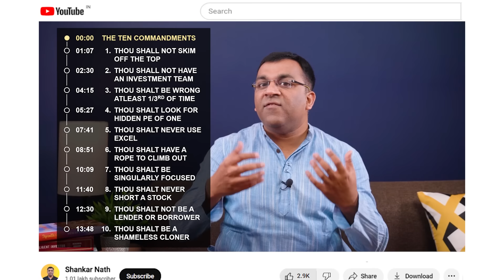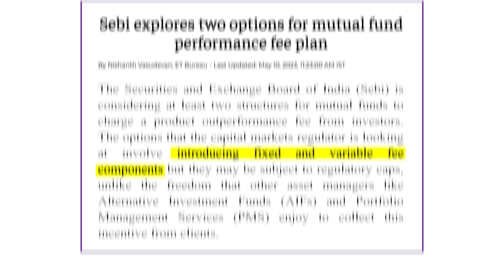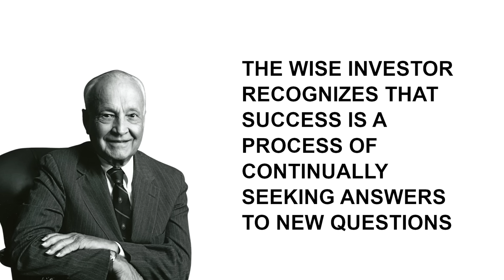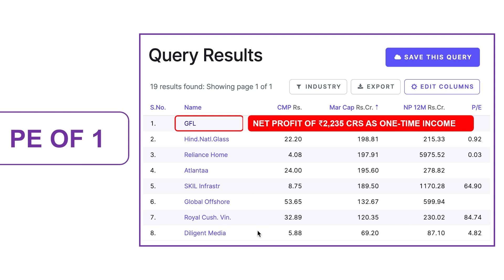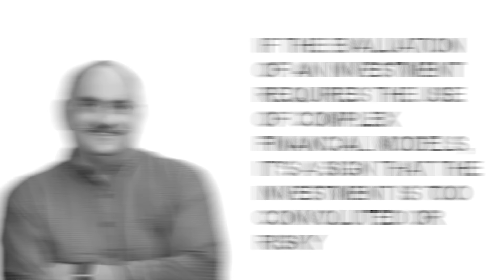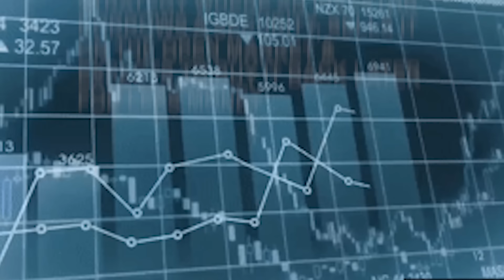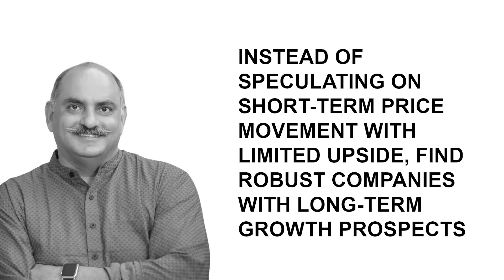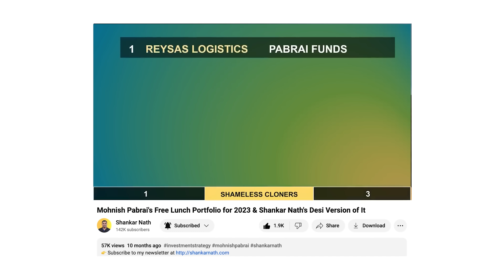Mohnish Pabrai's 10 Commandments Investment Strategy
This video is a summary of a Mohnish Pabrai's talk where he shared his insights on investment management, drawing inspiration from diverse sources ranging from ancient scriptures to modern-day finance. Mr. Pabrai's discourse comes in the form of 10 focused commandments offering invaluable guidance for investors which includes:
1. Investment managers should avoid exploiting situations, particularly by charging excessive fees
2. Investing is an individual pursuit and Mohnish Pabrai emphasizes the importance of personal research and forming one's investment thesis rather than relying on others
3. Investing is an inexact science with a high error-rate
4. Pabrai suggests seeking companies with the potential to reach a PE ratio of 1, indicating significant upside potential
5. Investing decisions should be based on fundamental principles rather than complex financial models
6. Importance of resilience and resourcefulness in overcoming challenges, drawing parallels between personal and investment adversity.
7. Like Arjuna's focus in hitting the fish's eye, investors should concentrate on the core aspects of a business rather than being distracted by external noise.
8. Short-selling is viewed as speculative and risky, with potential for unlimited losses. Pabrai advises focusing on identifying robust companies with long-term growth prospects instead.
9. Financial independence and prudence are emphasized, advocating for living within one's means, avoiding debt, prioritizing savings, and investing wisely.
10. Pabrai encourages investors to replicate the strategies of successful investors and learn from their best ideas.

👉 Video Chapters:
00:00 Ten Commandments of Investing by Mohnish Pabrai
01:07 1. Thou Shalt Not Skim Off the Top
02:30 2. Thou Shalt Not Have an Investment Team
04:15 3. Thou Shalt Be Wrong Atleast One-Third of the Time
05:27 4. Thou Shalt Look for Hidden PE of One
07:41 5. Thou Shalt Never Use Excel
08:51 6. Thou Shalt Have a Rope to Climb Out of the Deepest Well
10:09 7. Thou Shalt Be Singularly Focused like Arjuna
11:40 8. Thou Shalt Never Short a Stock
12:30 9. Thou Shalt Not Be a Lender or Borrower
13:48 10. Thou Shalt Be a Shameless Cloner
12:56 Shankar's Viewpoint